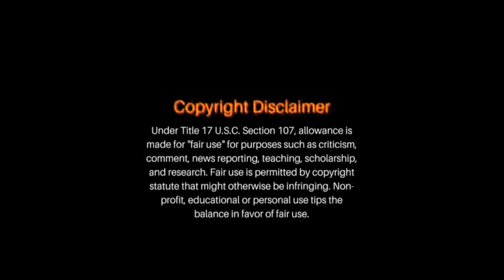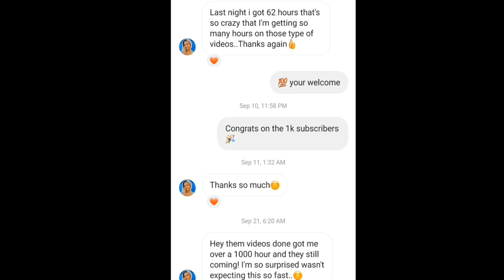Trenches News Speak Out After Taking The Stand In FBG Duck Trial